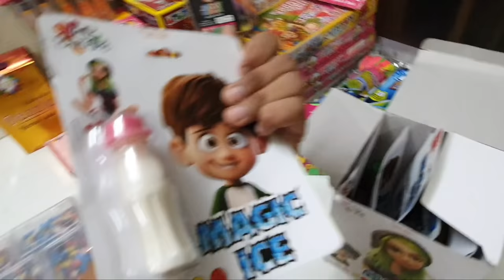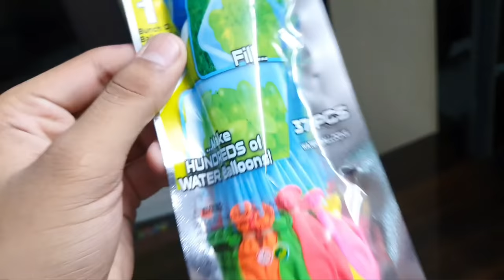Testing New Holi Items 2021🔥Holi stash Testing 😍Ballons,Snow spray,Magic Ice/ Creator yogesh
Winners will be announced soon🎉🎉

JAI HIND
VANDE MATRAM